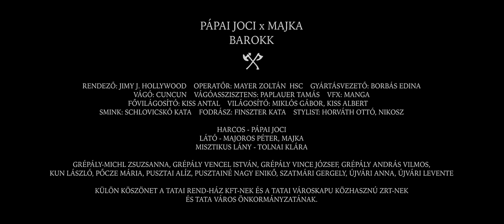Pápai Joci X Majka - Barokk | OFFICIAL MUSIC VIDEO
★ Zeneszerző: Pápai József, Szabó Zé , Pápai Péter
★ Szövegíró: Pápai József, Majoros Péter
★ Zenei producer: Szabó Zé

★ Klip:

★STÁB
RENDEZŐ: Jimy J. Hollywood; OPERATŐR: Mayer Zoltán HSC; GYÁRTÁSVEZETŐ: Borbás Edina
VÁGÓ: CUNCUN; VÁGÓASSZISZTENS: Paplauer Tamás
VFX: Manga; FŐVILÁGOSÍTÓ: Kiss Antal; VILÁGOSÍTÓ: Miklós Gábor, Kiss Albert
SMINK, MASZK: Schlovicskó Katalin ; HAJ: Finszter Katalin; STYLIST: Horváth Ottó, Déri Nikosz
★SZEREPLŐK
HARCOS: Pápai Joci; LÁTÓ: Majoros Péter, Majka; MISZTIKUS LÁNY: Tolnai Klára
★STATISZTÁK

★Dalszöveg: Pápai Joci feat. Majka – Barokk

Mi az ára ennek a világnak, bűnös lettem már én,
Nincs bocsánat, ma megöl a bánat,
Mit mások nem látnak, de azt látja az ég.

Küldj hát esőt, a szív szomjazik, száritsd hát fel a könnyeim,
A mélybe lehúz, s nem vagy itt, elfogy az út, óóó segíts.

Nem lépek hátra, vágyom az imára, mindig hittél bennem.
Nem maradt másom ezen a világon, csak is egy álom, újjászülethetnék.

Azt súgja a lelkem, hogy bírni kell, még csak egy hajszál választ el,
És itt a vége, aztán minden rendben.

Minden más, ami eddig megvolt, amit eddig tettem, majd újra gondolom,
Egy másik, ugyanilyen életemben.

Nézd meg a múltat, sokat javultam, sokszor elbuktam, de mindig tudtam,
De mindig a szabály, nem szabad ártani senkinek.

Mert az élet majd ezerszer visszaadja, hogy ha szar ember vagyok,
Nyakamra lépnek a fentiek.

Próbáltam olyan lenni, mint ők, próbáltam olyan lenni, mint Te,
Próbálok olyan lenni, mint más, csak ez nem egyszerű, nem tudom, érted-e?
Ez a vége mindig ugyanaz a dalnak a soraim életre kelnek,
aztán meghalnak.

De figyelj rám, mert ha tetszik a nemekből,
a harcból mindig győztesen kerül ki az én fajtám.
És ha egyszer dobom a tollat és úgy kelek holnap,
Hogy elég volt nekem ennyi, most már jöjjön más a mailen,
Fogsz majd rám emlékezni, megérte az a rengeteg tűzgyújtás.

Küldj most esőt, szükség van rá, mosd le a bűnt, úgy várom már.
Szárítsd hát fel könnyeim, a mélybe lehúz, de Te nem vagy itt.